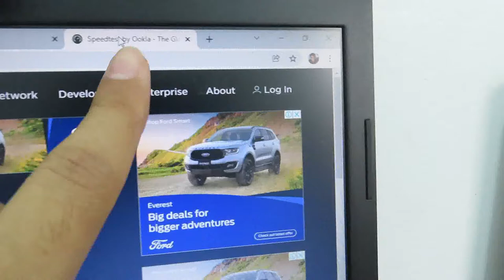WORK NA IWAS STRESS